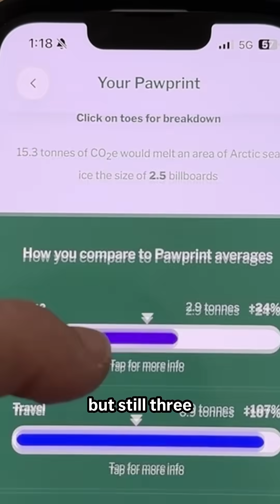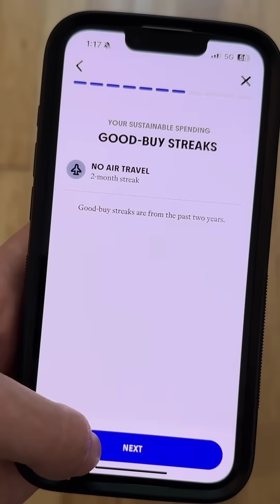Your carbon footprint is likely bigger than you think. Apps could help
How much do everyday choices really matter for your carbon footprint? Our climate choices reporter tested three carbon-tracking apps to find out.